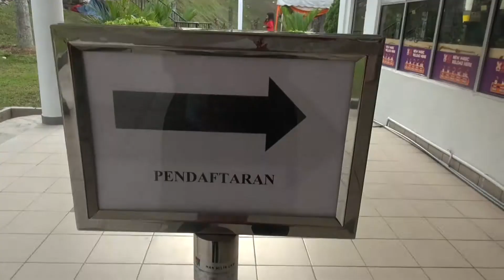Minggu Mesra Mahasiswa Kolej Pendeta Za'ba 16/17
Minggu Mesra Mahasiswa

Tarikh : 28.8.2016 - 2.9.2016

Tempat : Kolej Pendeta Za'ba, UKM Bangi

Jenis camera : Nikon dan Sony handycam

1. Happy Background Music
2. Star Wars - Imperial March
3. Faizal Tahir - Gemuruh Jiwa

Disediakan oleh :
Eksekutif ICT & Penerbitan
Kolej Pendeta Za'ba